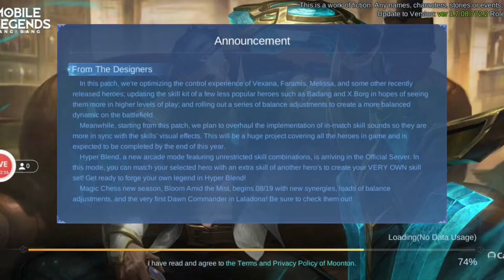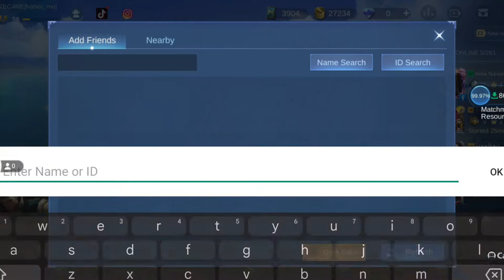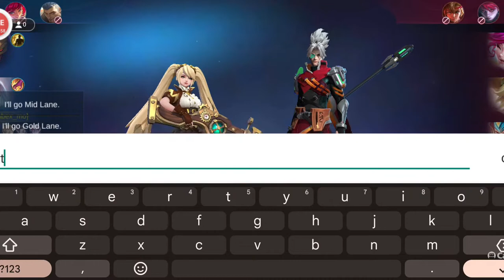Habib Ali's broadcast